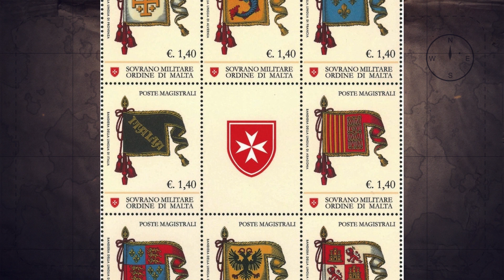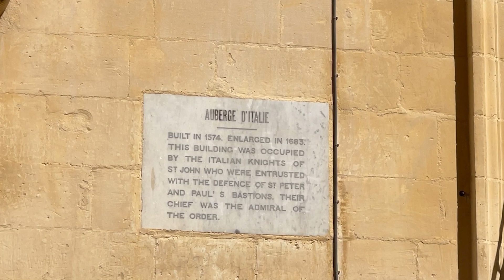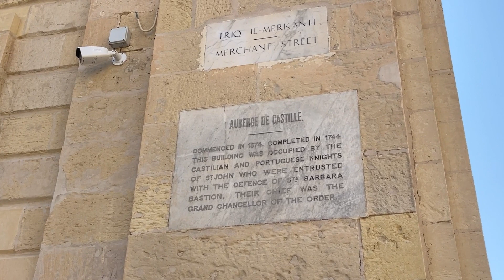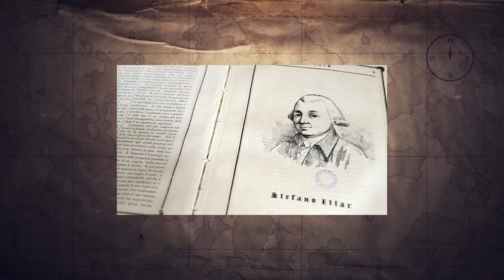Valletta's Rich Architectural History | S4 EP: 4, p1 | The Local Traveller with Clare Agius | Malta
Join your hosts, Clive and Clare, as they take you on a journey through the city's iconic Auberges, sharing insights into the Knights of Malta's strategic urban planning and the evolution of architectural styles over time. From the baroque facades of the Auberges to the symbolism embedded in their designs, you'll gain a deeper appreciation for the historical and artistic treasures of Valletta. Join us on this visual tour of Valletta's architectural gems and learn about the city's impressive development throughout the centuries.

Credits:

Guests:
- Clive Cortis

Photography:
- Fabian Mizzi
- Noel Pace
Videography: Creative Corner
Drone footage:
- Salvu Vella
- Anthony Axiak

Research:
- Heritage Malta
- Clare Agius
- Fabian Mizzi
Director: Fabian Mizzi

Special Thanks:
- Heritage Malta
- Lindex